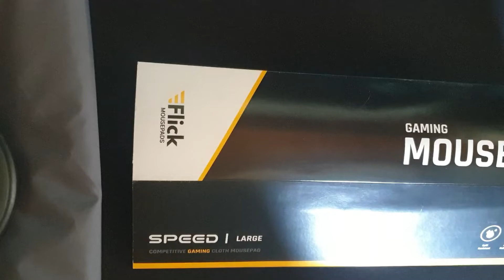WAG KA NA BUMILI NG MPC450? FlickPH Condura Pad Review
What's up guys Kaiju here with another video, dito Imma review the FlickPH Condura pad and cocompare ko sa MPC450, same nga lang ba?